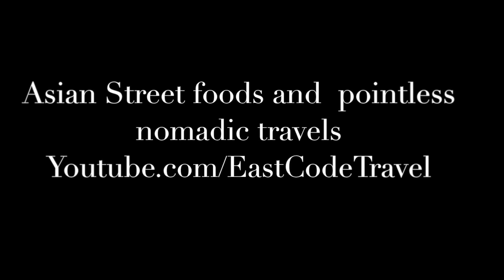Griled eggs at roadside food stall Vietnam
Griled eggs is one of the real and authentic street food.You can find it all over southeast asia .